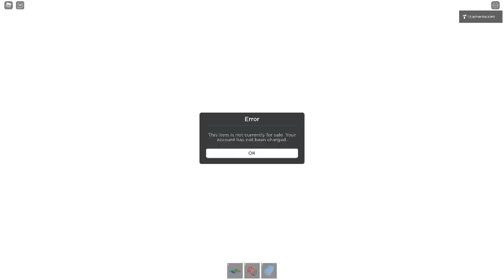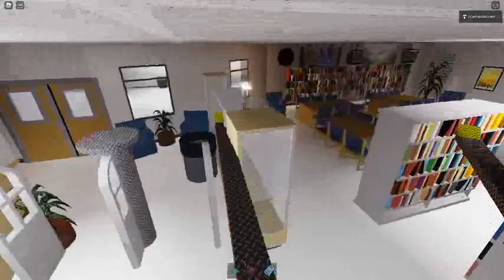Ceiling Fan 8081 In Toucan Fan's Haunted Fan Land